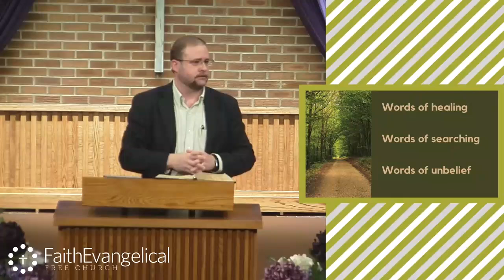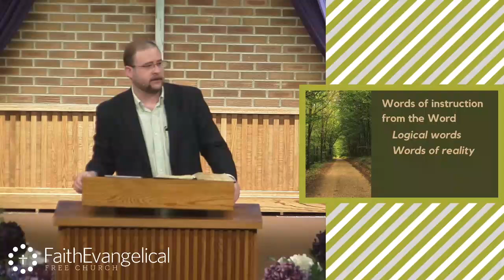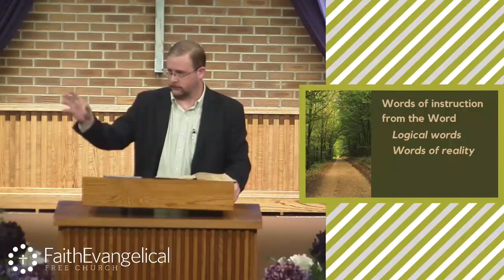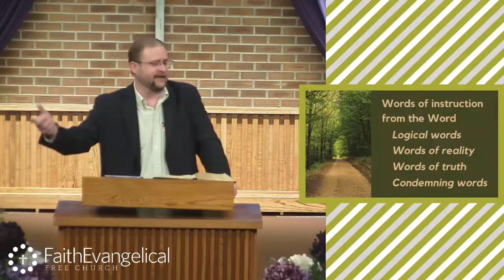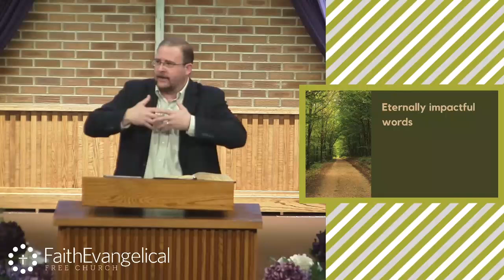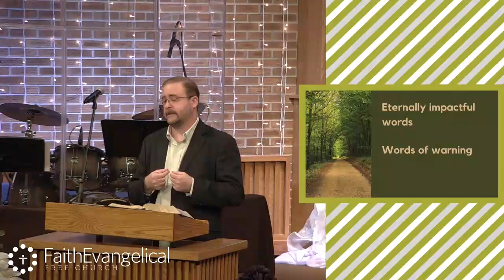Matthew 12:22-37 "Careless Words"